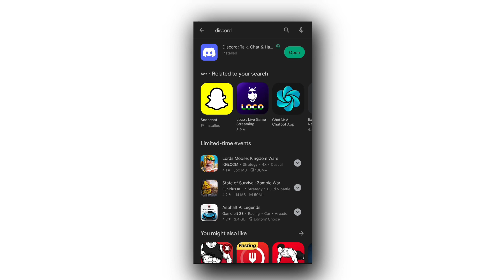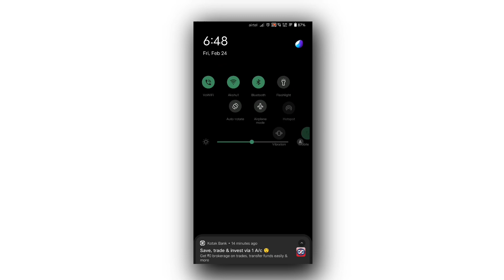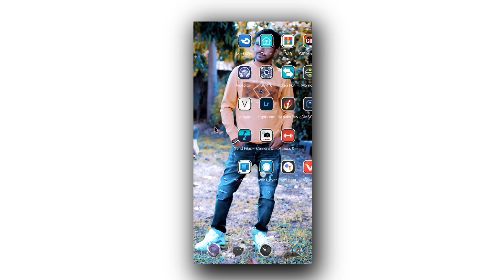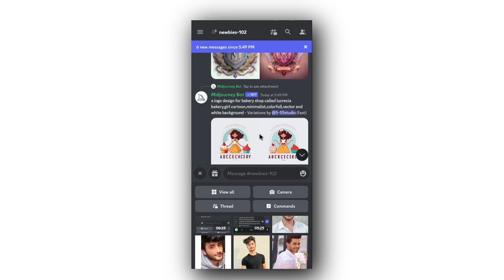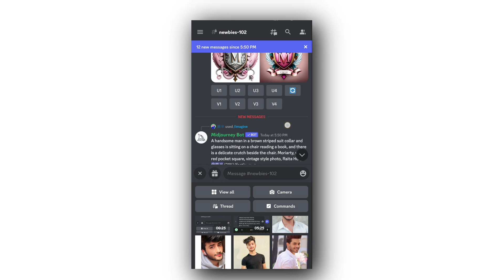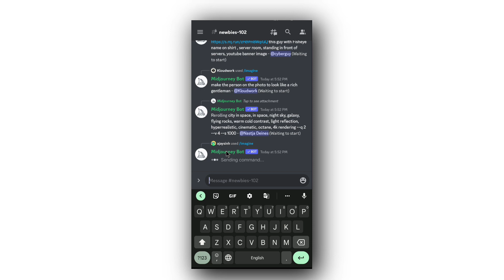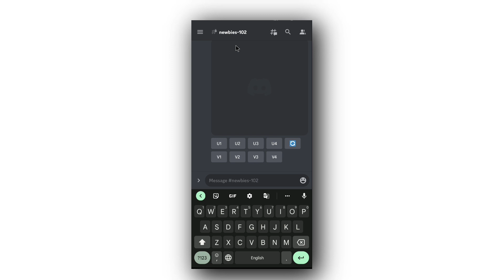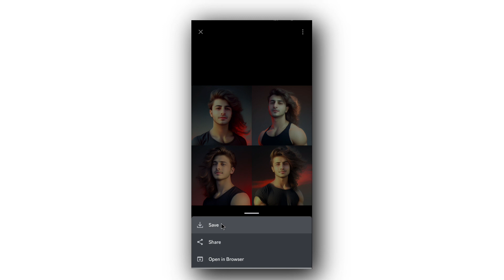Ai photo editing Midjourney | Midjourney Ai Discord photo editing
In today's video, I will teach you to edit photo editing from Midjourney Ai Discord, hoping that you will all like our videos.

How To Add Custome Font In PixalLab